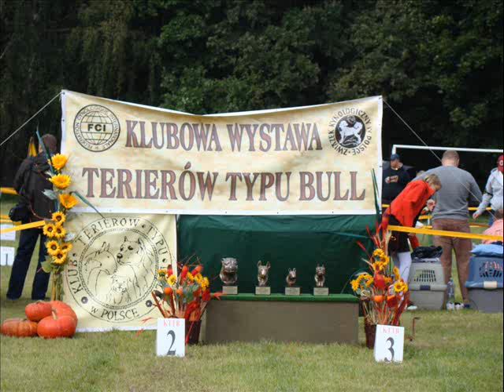klubowa wystawa terierów typu bull